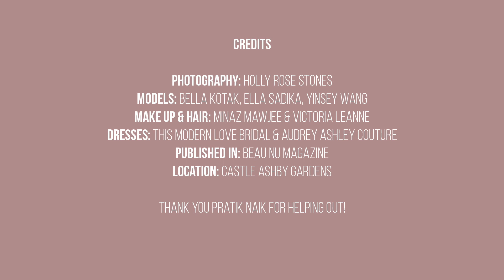BTS - THREE GRACES INSPIRED SHOOT with Bella Kotak, Ella Sadika & Yinsey Wang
In the spring of 2018, myself and a few creative souls gathered at Castle Ashby Gardens to create some magic together and now I’m so excited to be able to share this shoot as it’s finally been published in beauNU Magazine.

Ella Sadika (an incredible watercolour artist and photographer), Bella Kotak (a wonderful photographer and floral queen!) and Yinsey Wang (a beautiful fantasy model and lawyer) wore dresses by designers This Modern Love Bridal and Audrey Ashley Couture in a ‘Three Graces’ inspired shoot. Makeup and hair wizardry was done by Minaz Mawjee and Victoria Leanne. We also had help from the insanely talented Pratik Naik.

I’m so lucky I got to shoot with people who inspire me daily. Thank you Yinsey for bringing us all together! ♥️